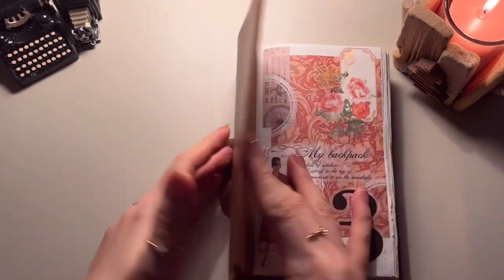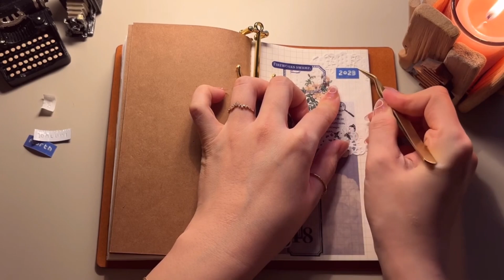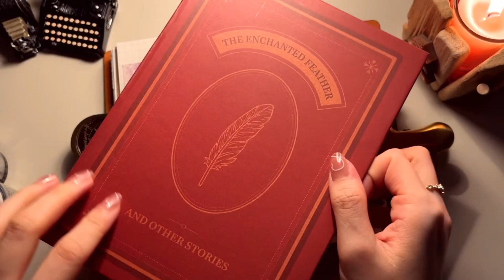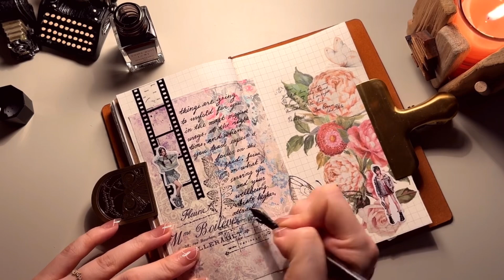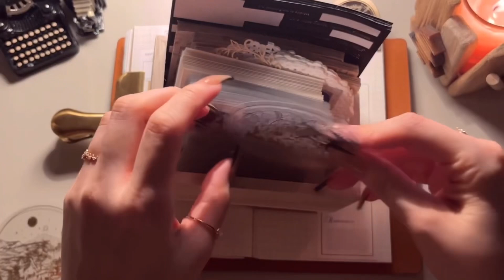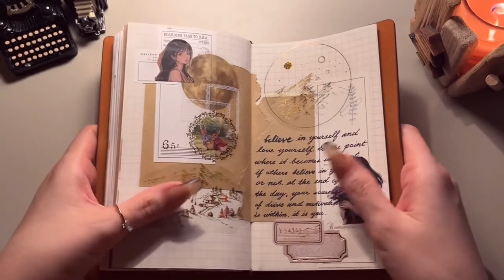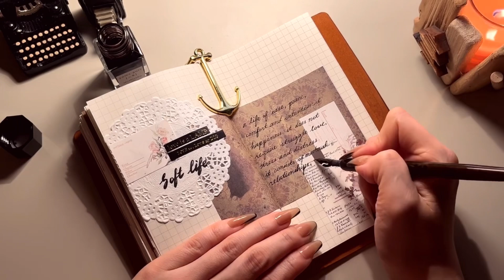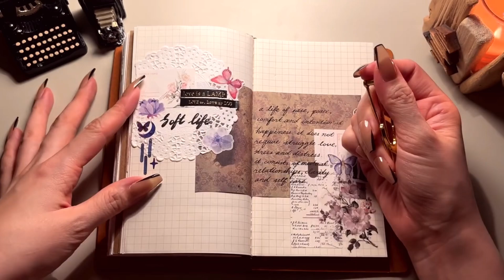[ASMR] Journal with me